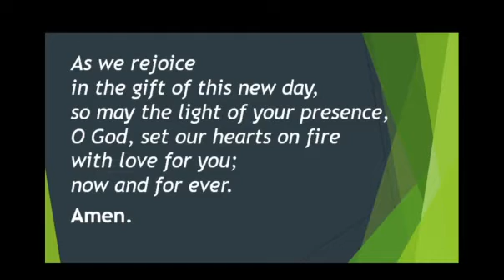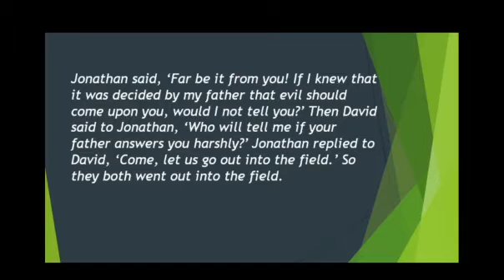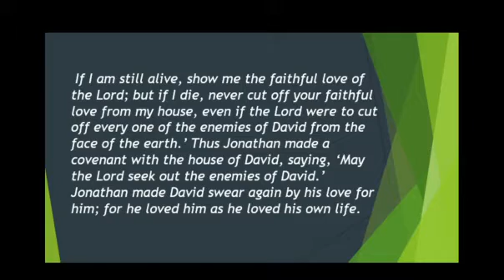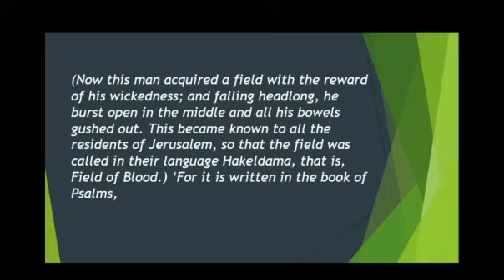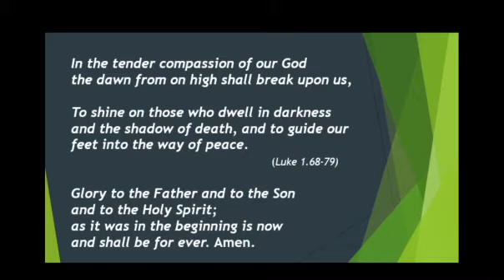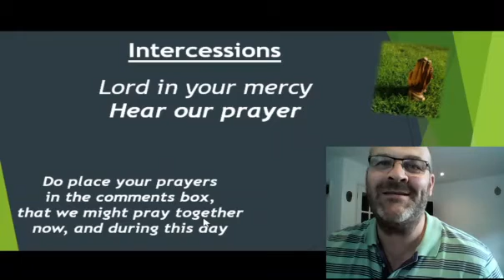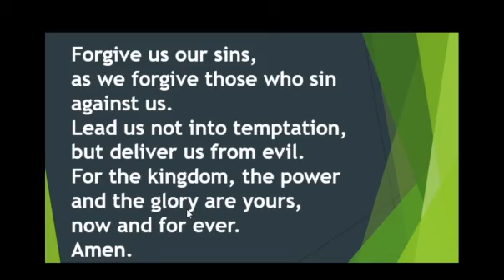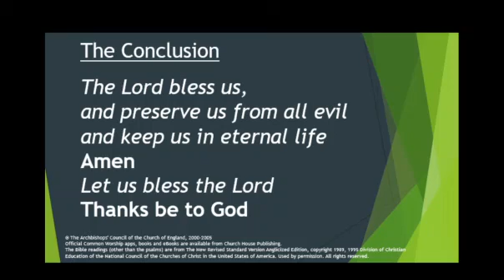Tuesday Morning Prayer 11th August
with Rev Si Dunn
Bible Readings: 1 Samuel 20:1-17 and Acts 1:15-end